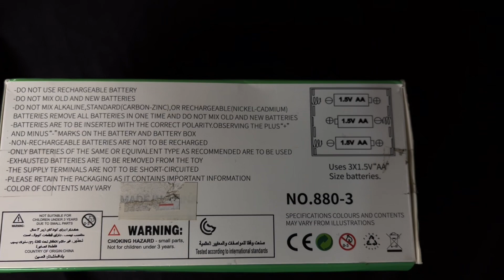Elephant toy unboxing || Toy shop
Only toys